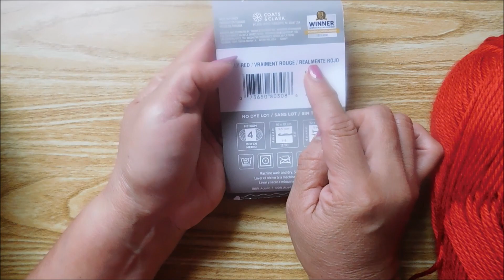CHALINA TEJIDA A CROCHET.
Esta chalina la teji con 400 gramos de estambre red hearth soft y un gancho de 5 mm. Se teje muy ràpido ya que solo se repiten 2 vueltas y al tener el largo que desees puedes hacer una terminaciòn de 3 o 4 vueltas alrededor.